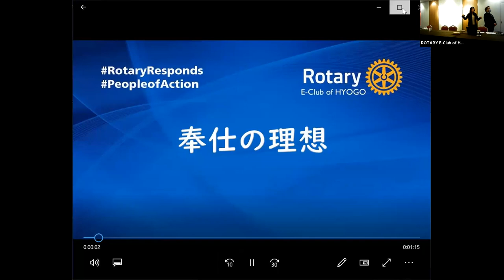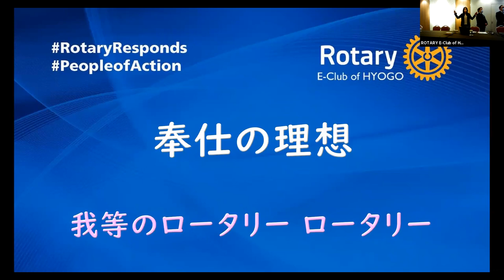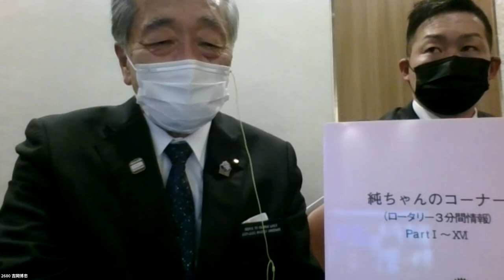HYOGOロータリーEクラブ 2021年度ガバナー公式訪問 Zoom 例会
2021年10月29日 2021-22年度 国際ロータリー第2680地区 吉岡ガバナーのお話です